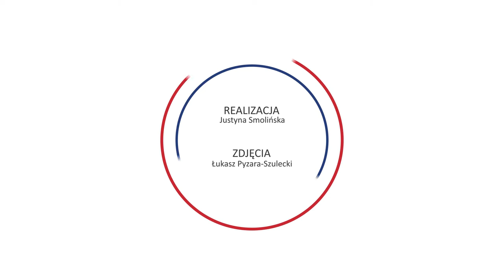Czy złoty będzie słabszy?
- Polska waluta może być słabsza w perspektywie najbliższych tygodni z czego to wynika? Po pierwsze z tego, że rynek będzie obawiał się ewentualnej rewizji bądź nawet cięcia ratingu przez agencję Moody's - mówi Marek Rogalski. Zdaniem głównego analityka DM BOŚ drugim powodem jest to, co dzieje się na rynkach globalnych, a tu widać rosnącą awersję do ryzyka.